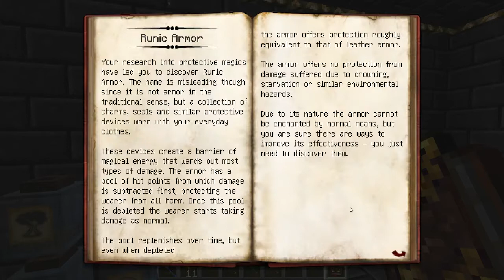Let's Play Together Minecraft KSL Ultimate #081 - Arkane Rüstung: Vorbereitung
Ein LIKE hat noch niemandem geschadet, Kommentieren auch nicht ;)

KSL-Ultimate das ultimative Modpack. Entstanden aus dem Grundgerüst eines Direwolf20 Modpacks mit zusätzlichen Mods, die Minecraft mehr oder weniger sinnvoll ergänzen. Hauptsächlich sind hier technische Mods vertreten à la Industrial Craft 2, Buildcraft, Thermal Expansion und Applied Energistics. Aber auch andere Modifikationen wie Tinkers Construct, Thaumcraft 4, Bioms'o'Plenty, Natura oder der Twilight Forest sind hier vertreten. Auch für die Optik lassen sich hier Mods finden, zueinem die Chisel und zum anderen die Carpenters Mod.